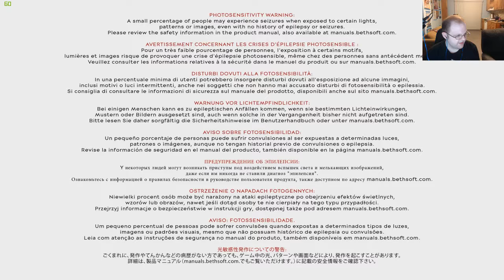Bonus - Dishonored 2 - Talking About New Game+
To send off the series, we travel about town as legendary assassin Corvo Attano, talking a bit of how awesome New Game+ is in Dishonored 2.